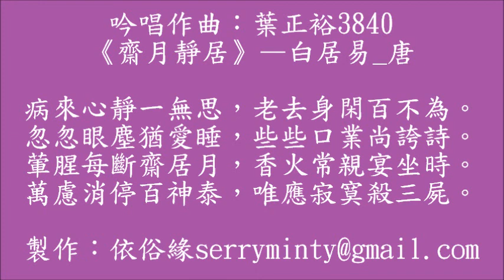3840《齋月靜居》—白居易 唐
病來心靜一無思，老去身閑百不為。忽忽眼塵猶愛睡，些些口業尚誇詩。
葷腥每斷齋居月，香火常親宴坐時。萬慮消停百神泰，唯應寂寞殺三屍。

00..《太上三屍中經》:「上屍名彭踞,在人須中,好寶物;中屍名彭質,在人腹中,好五味;下屍名彭矯,在人足中,好色慾。」
01..
辟穀修行的方法，通過食氣，導引，吐納功夫，讓人的身體可以不用吃飯而身輕體健，達到數日不食或數月不食。
10..疫病流行一年餘，些些口業愛吟唱。間行斷食拾貳日，萬慮消停殺三屍。
11..忽忽眼塵猶愛睡，老去身閑百不為。2021/1230